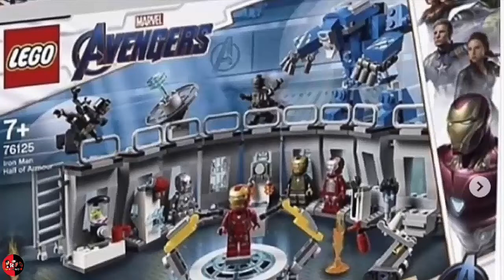Avengers: Endgame Lego Set Leaks | Mr Flame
1 Like - Ultramotivation

Top Superheroes T-SHIRT

See Flame!
Make Flame!
Makesomethingburn.!
Mr Flame:-Anubhav